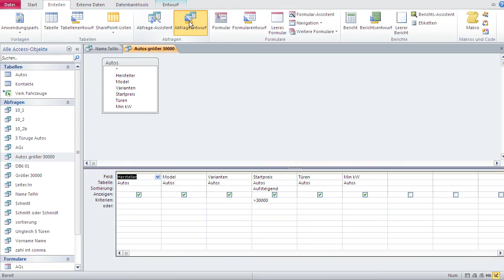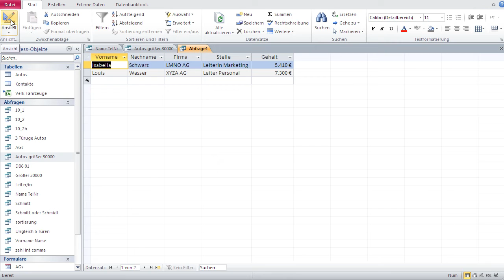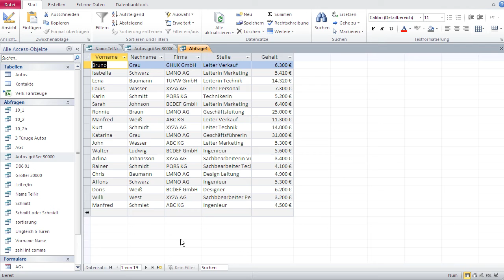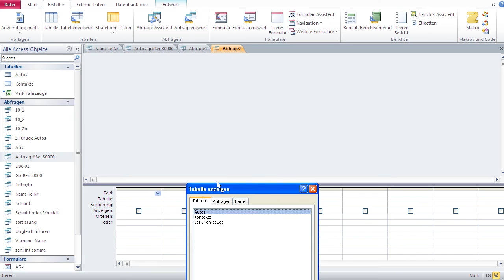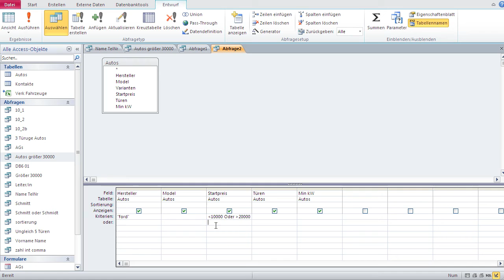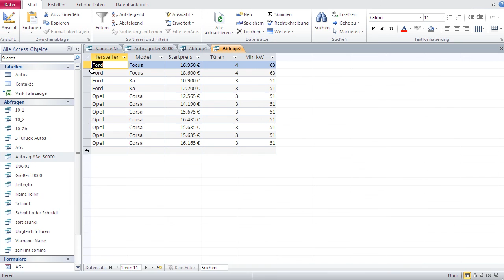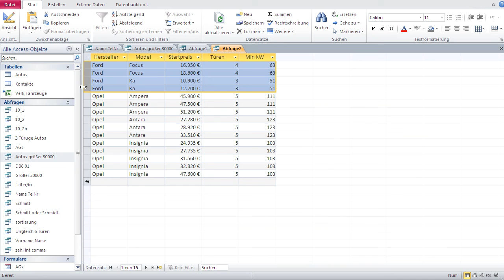Datenbanken mit Microsoft Access Lernen 10 - Abfragen, Filter mit UND & ODER setzen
Wenn man in Abfragen mehr als einen Filter verwendet, muss man diese Filter entweder mit UND oder ODER verbinden.

Bei UND muss jeder Datensatz alle Kriterien (oder Filter) erfüllen damit er angezeigt wird.

Bei ODER muss jeder Datensatz nur mindestens eine der Kriterien erfüllen.

In Access Abfragen sind:
Alle Filter, die auf derselben Zeile stehen mit UND verbunden
Alle Filter, die auf unterschiedliche Zeilen stehen mit ODER verbunden